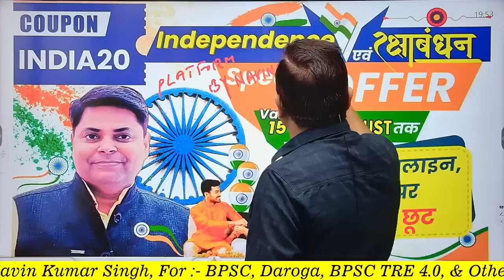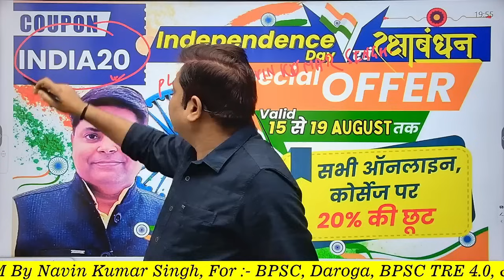Independence Day & रक्षा बंधन Special Offer || 20% Discount Online/Offline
हमारा लक्ष्य शिक्षा में उत्कृष्टता के माध्यम से समाज की सेवा करना है। हम निरंतर अपने छात्र—छात्राओं को उत्कृष्ट बनाने का प्रयास करते हैं। हमारी यह कोशिश होती है कि यहां से पढ़ाई करने वाले छात्र—छात्राएं सिर्फ प्रतियोगी परीक्षाओं में ही सफलता हासिल नहीं करें, बल्कि अपने जीवन में भी हमेशा बेहतरीन प्रदर्शन करें और समाज के लिए टॉवर लाइट का काम करें। दूसरों के लिए हमेशा उदाहरण बनें। हमारे छात्रों में हम उन मूल्यों और दृष्टि को पैदा करने की आकांक्षा रखते हैं, जो उन्हें इस प्रतिस्पर्धी दुनिया के लिए तैयार कर सकें और उन्हें जीवन भर उत्कृष्टता प्रदान करने में मदद करे।

Head Office :
Bhikhna Pahari, Saidpur More, Patna-800004

platformbynavinkumarsinghpvt.ltd.